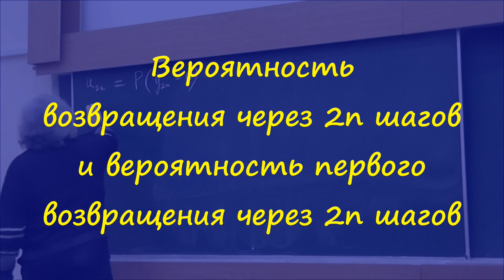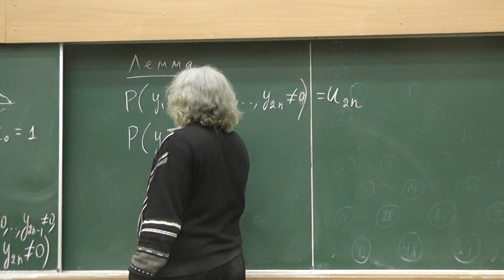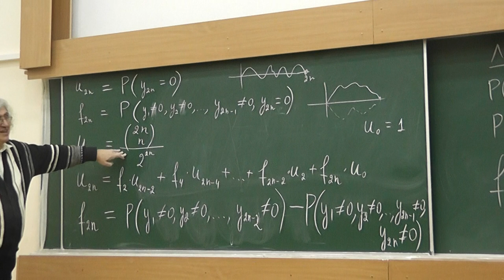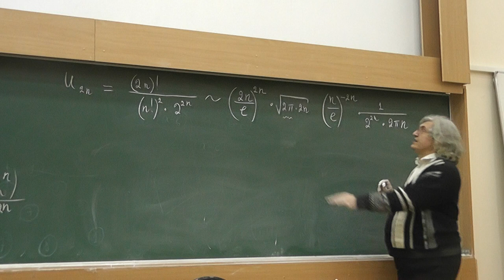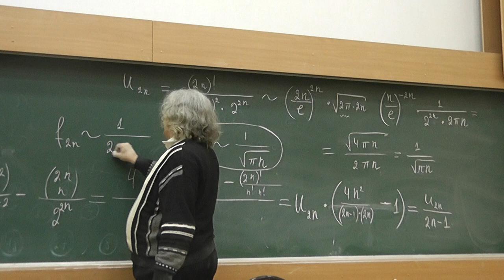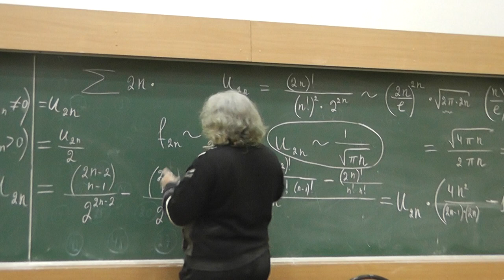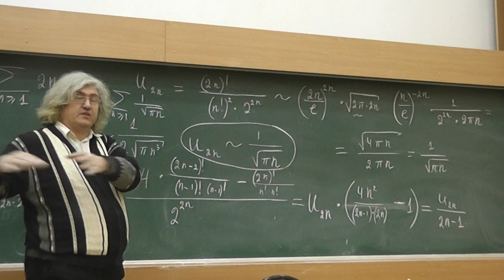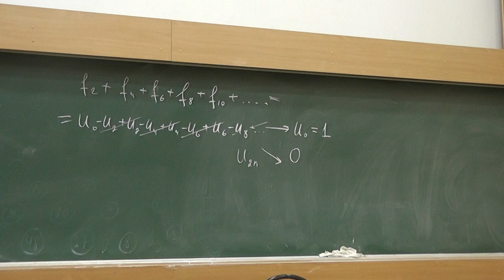31 Вероятность (первого) возвращения через 2n шагов